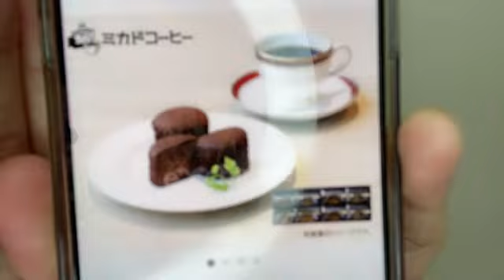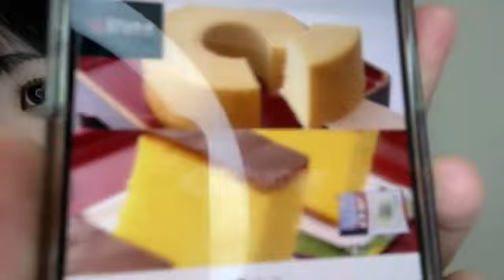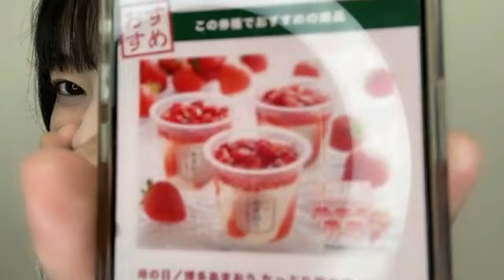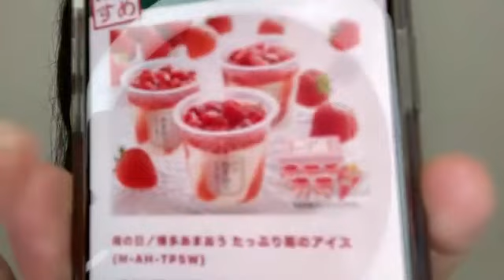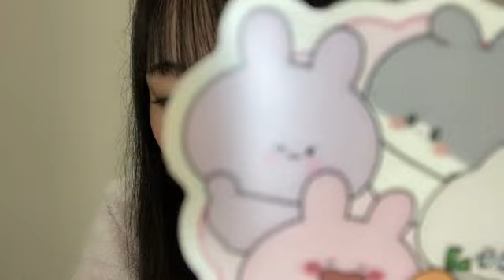SHOWROOM 信濃 宙花（STU48 ドラフト3期生） 2024年04月26日21時00分58秒